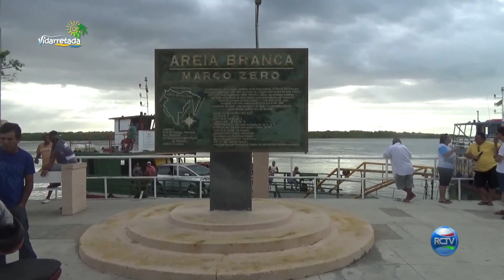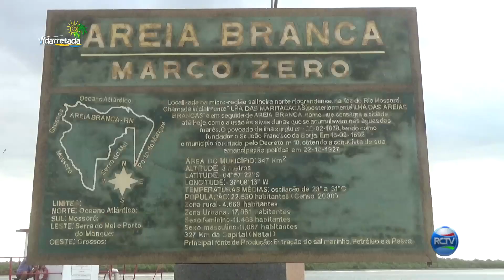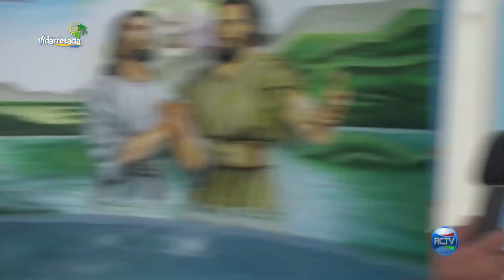AS DUNAS DO ROSADO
O Vidarretada está no Rio Grande do Norte, na Costa Branca, nos municípios de Areia Branca e Porto do Mangue.
A região é diferente, cheia de cores.
Isso mesmo, o branco da areia e do sal, o verde do mar e o vermelho das falésias.
A ainda tem a cor rosa das dunas. É estranho mas é isso mesmo, aqui as dunas são rosadas.
Então fique conosco e curta esse destino maravilhoso e ainda pouco visitado.